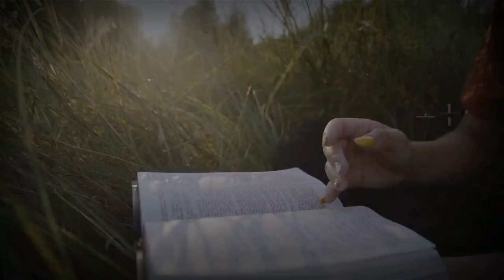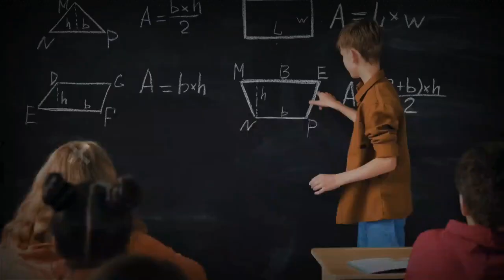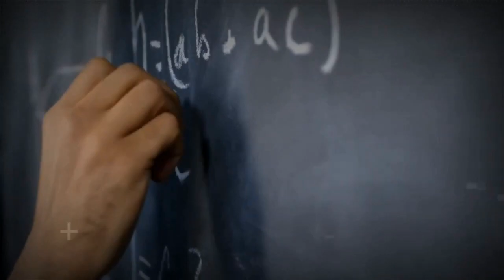अभी भी पढ़ सकता है Best Board Exam Motivation for 10th / 12th Students | Study Motivation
अभी भी पढ़ सकता है तू - Best board exam motivation for 10th / 12th students | study motivation | study motivational video | motivational speech Hindi |

"सावधान कोई भी लाइन तुम्हारी ज़िदगी बदल सकती है |"
साधारण और श्रेष्ठ में सिर्फ इतना सा अन्तर है कि साधारण उसको चुनते है
जो आसान है। लेकिन श्रेष्ठ उसे चुनता है जो मुश्किल है।
सफ़लता, असफलता तो शब्द मात्र है।
असली मजा तो काम में होता है।
निर्णय लेना और असफल हो जाना, इससे एक बात तो स्पष्ट है
कि आप उस भीड़ का हिस्सा नहीं है
जो असफल होने के दर से निर्णय ही नहीं ले पाते है।

या तो जोखिम उठाओ और आगे बढ़ो या
फिर RISK न उठाकर अपने लिए खुद एक RISK बन जाओ।

जिस काम में सफ़ल होने की सम्भावना ज्यादा हो
उसको करने पर हम सफ़ल तो होते है।
लेकिन जिस काम में असफलता की सम्भावना ज्यादा हो,
उसको करने पर हम श्रेष्ठ होते है।
हमें सिर्फ अपनी संघर्ष करने की क्षमता बढ़ानी है,
सफलता का मिलना तो तय है।
Do follow "Motivational Blogs" YouTube channel to listen to more | Hindi motivational video | motivational video | best motivational video in hind | Breakup motivation | motivational video in Hindi | motivational poem | Breakup motivational video |